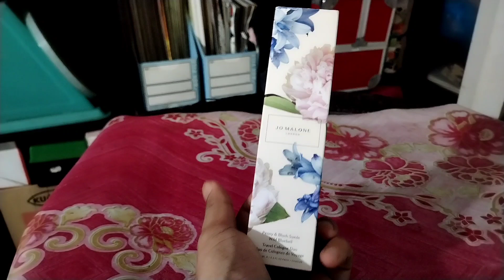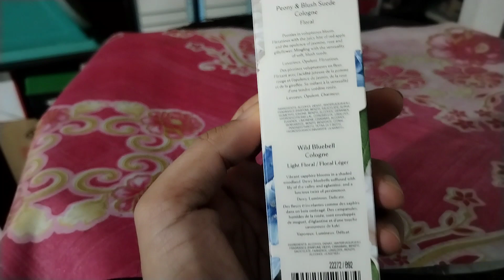Jo Malone Peony Blush and Suede | Jo Malone Wild Blue Bell | From London with Love❤️❤️❤️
JO MALONE LONDON.. this time I bought a cologne.. Beautiful smell. Jo Malone Peony and Blush Suede, Jo Malone Wild Bluebell..

Plese leave a comment after seing my video.. Thank you👌

And..